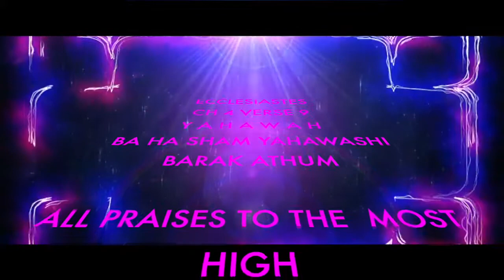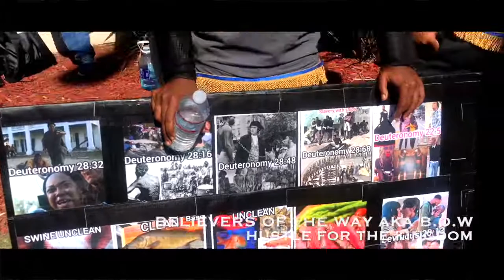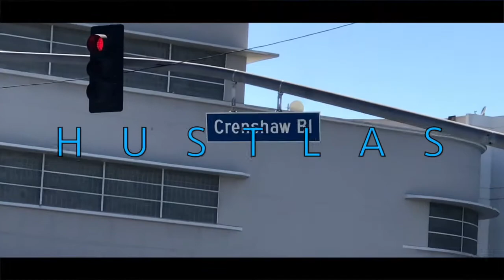HUSTLE FOR THE KINGDOM SJ 57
HUSTLAS ANTHEM  song was done way over a decade ago before I even understood the truth as I do now.  I was about representing the Most High  had a zeal but with out knowledge and now the spirit is still there but now I am much wiser and commandment keeping Barak Atha Yahawah ba ha sham Yahawashi still on the block connecting wit like minded ahchyum